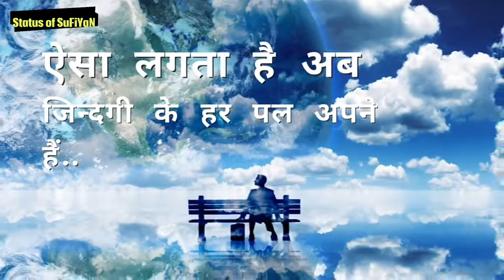24 दिसंबर 2020